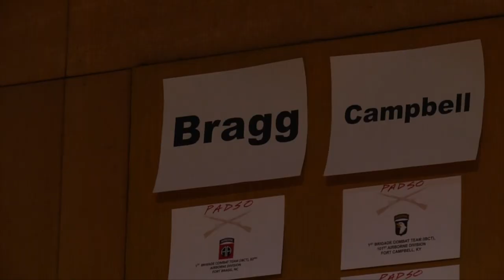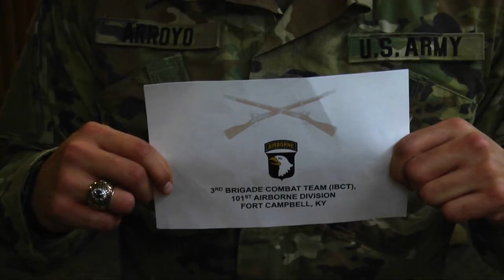Army West Point Class of 2018 Post Night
Hear what some of our Firstie athletes had to say about receiving their post assignments on post night Wednesday.